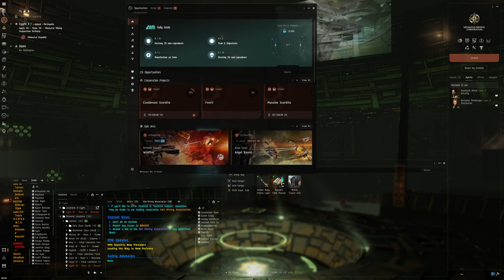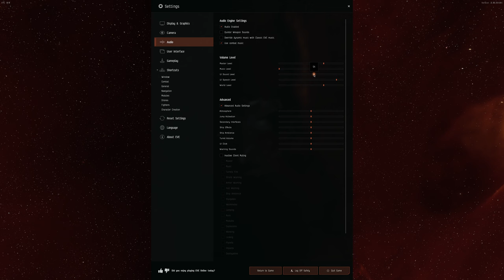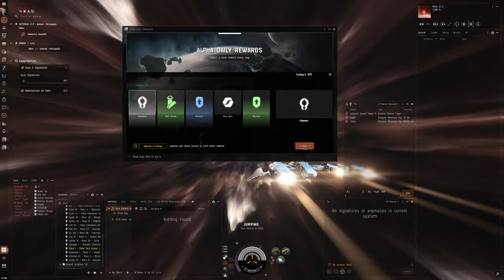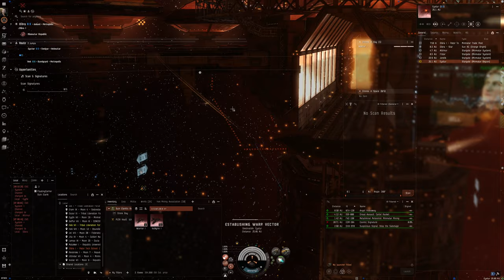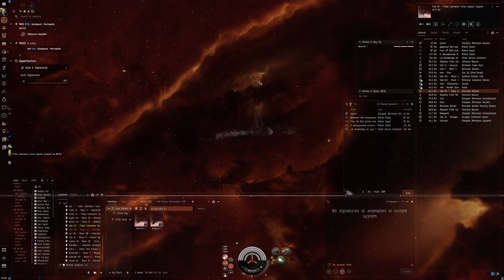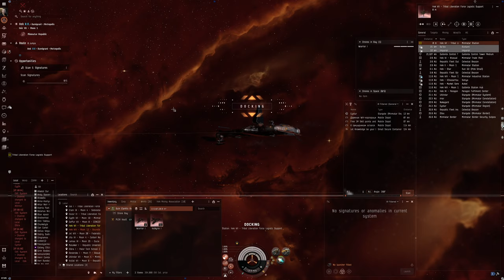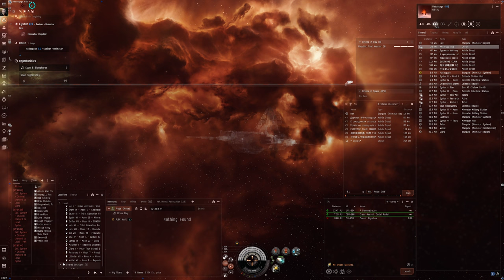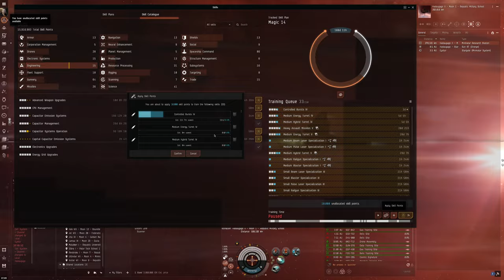Hello World: EVE Online Alpha Experience, Day 620